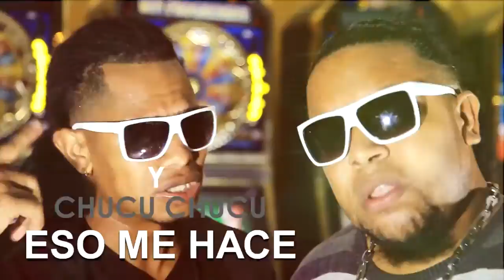Artist Fi Pree: December 2016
Artist Fi Pree: New Music (Dec 2016)